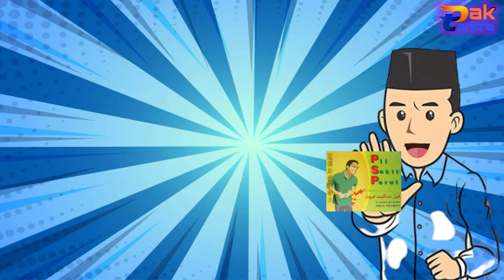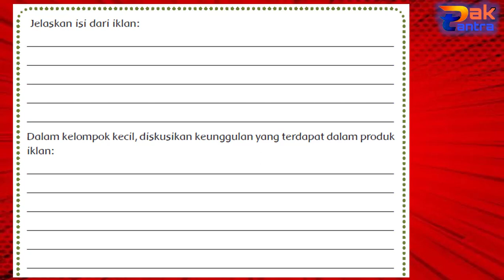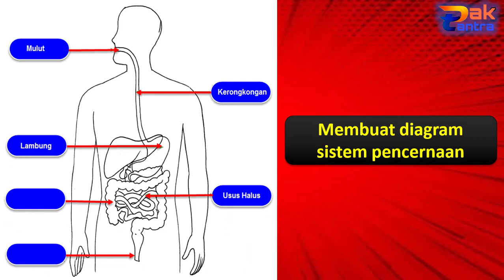Kelas 5 Tema 3 Sub Tema 3 Pembelajaran 1 Peragaan Iklan Elektronik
Hay hay hay teman-teman semua.
Masih semangat belajar ya! hari ini kita akan belajar materi
1. Peragaan Iklan Elektronik
2. Diagram sistem pencernaan
Yuk simak videonya sampai selesai ...